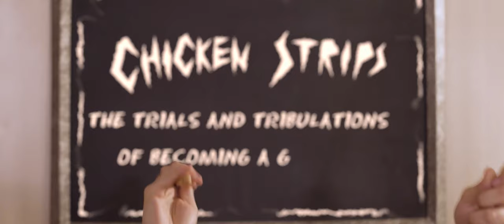Chicken Strips - BUS SEAT (Official Music Video)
Listen to Bus Seat on Spotify and Apple Music!